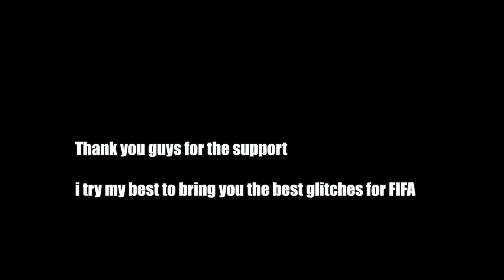FIFA 20 GLITCH: How to get Joao Felix Future Stars for FREE (Make unlimited coins) *Working*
Hey there! Today i'm showing you a glitch for FIFA 20 Ultimate team, how to get any player/card for free, this works for PS4 XBOX PC every console *if you see this message that means this glitch is still working*

Make sure to understand and follow what i explained on the video, so you can get rich on Ultimate team

Make sure to listen to all the tips i say on the video